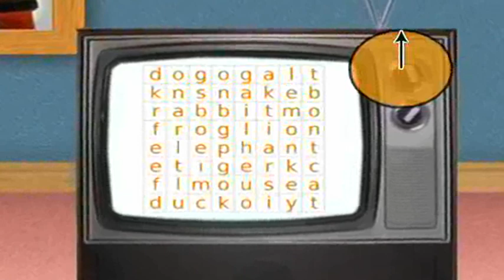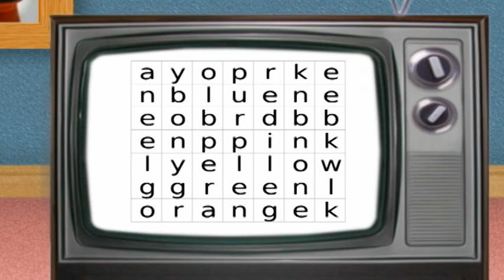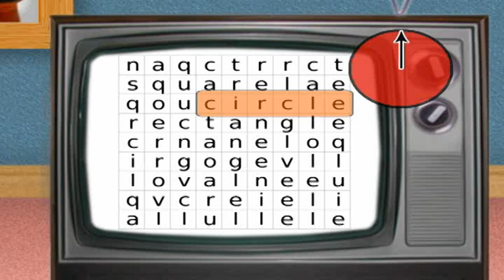Full Video | Spelling Numbers counting reading | videos For Children | videos for kids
Sock's Television is full length 30 minute video for kids, preschoolers, toddlers and babies. This free video is a fun alternative to other educational videos for children. 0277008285